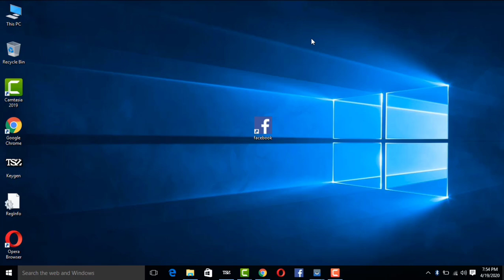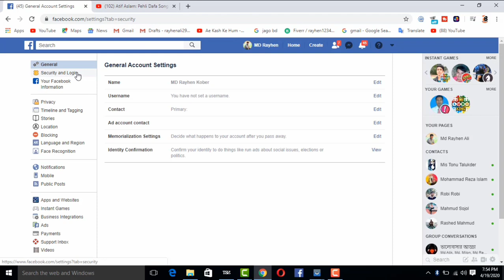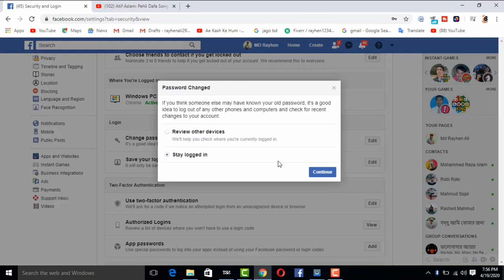haw to saneas a facbook Password কি ভাবে ফেসবুক পাচওয়াড চেন্চ করবেন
কিভাবে ফেসবুকের পাসওয়ার্ড পরিবর্তন করা যায়।How to Change Facebook Password Bangla tutorial

welcome My Video, I am Rayhen Ali. In this video i show you facebook password changing system

Any need or help you can contract with me on YouTube or Facebook.

how to recover facebook password without confirmation reset code.
change facebook password on android.

how to change facebook password on iphone.

facebook login and password page.

how to recover facebook password without email and phone number 2020.

find my facebook account.

free facebook login and password.

Page navigation.

Page navigation.
facebook forgot password code.

reset facebook password with phone number.

Page navigation.